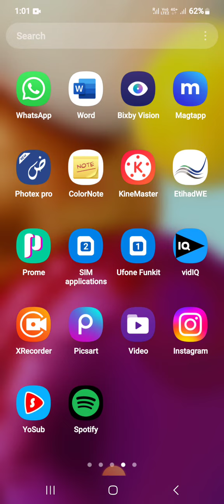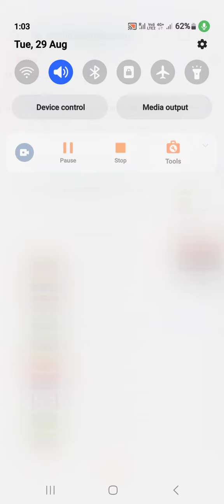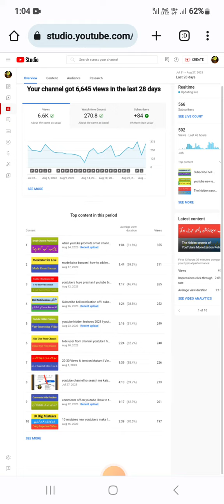youtube impersonation policy l youtube impersonation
AsalamuAlaikum Friends aj mein ap k sath youtube ki impersonation policy share karunga jis ki waja sy aik youtube channel delete ho gya hy is liye ap bhi policy ko follow karen nai to ap ka channel bhi delete ho sakta hy.
👆 Link for channel name check if matching with big youtuber or not